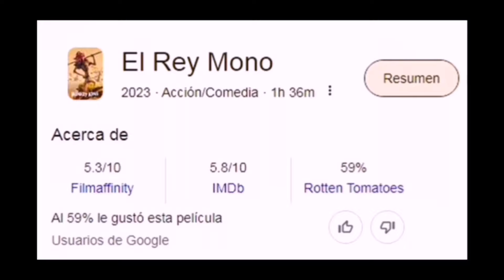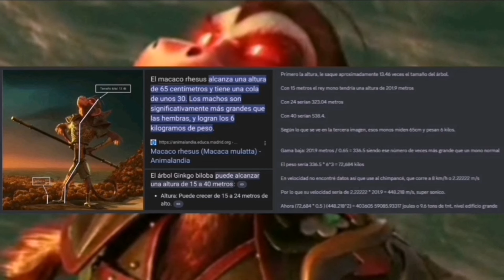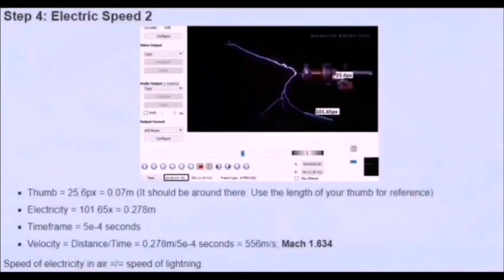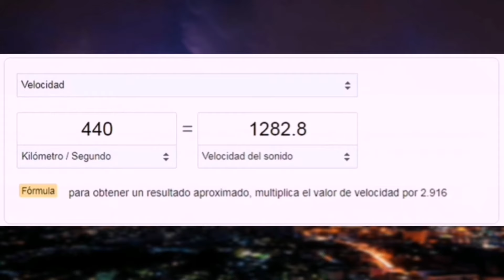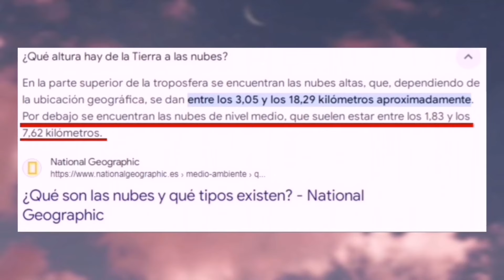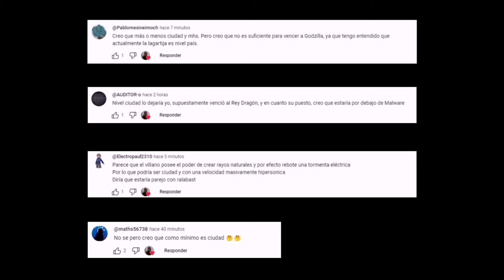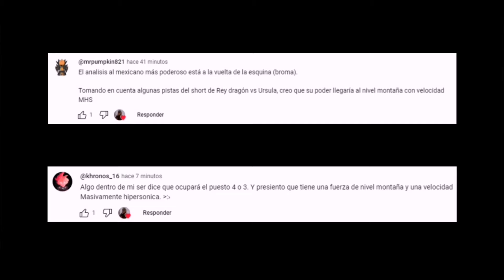¿Qué tan Poderoso es El Rey Mono?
Le mando un saludo especial a @Theblue2390 por haber hecho el cálculo del tamaño y energía potencial del rey mono gigante, y también a @RobertHareton por haber hecho el cálculo del mono lanzando al tigre hasta las nubes, además del cálculo para la energía potencial y cinética que tendría Budah en esta película. Sin ellos el video habría tardado más.
Y también le mando un saludo a @javifernajaviferna6020 por haber adivinado en buena parte el poder del mono, pero no pude incluirlo porque el maldito Yt no me notificó su comentario. Te mando un saludo, y una disculpa por eso.